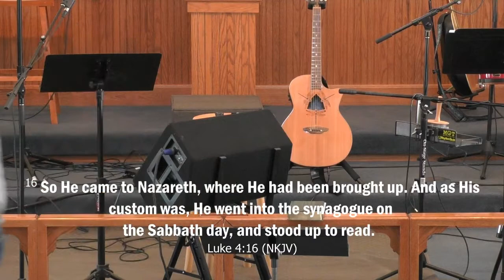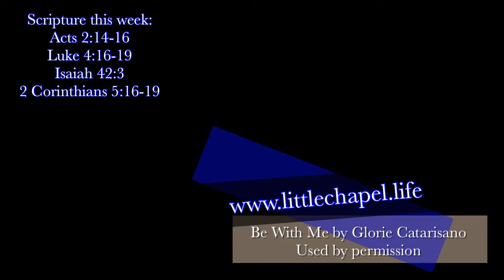Anointing pt 3: His Anointing in Us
Even Jesus needed anointing. What was His anointing? It's the same as yours: to preach the Gospel to the poor. What does that mean? Let's talk about it!

Scripture this week:
Acts 2:14-16
Luke 4:16-19
Isaiah 42:3
2 Corinthians 5:16-19